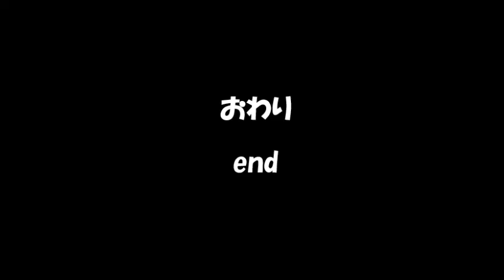「熟睡する猫」お笑い番組を見ながら眠たくなる猫の目が落ちる瞬間A cat watches a comedy show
動画投稿曜日：(月・水・金)午後21:00　みてねん！！

☆うとうとしながら横になってテレビ見るのって気持ちいいよね
　猫も人間と同じだよ－－

◆◆プロフィ－ル◆◆
▼ゆずりん猫家族
Cat family

ゆずちゃん:男～　癒し・おもろい・ほっこり系
りんちゃん:女～　人形(ク～ミ)が大好き おてんば
くろちゃん:男～　ネコボス でも　家族には優しい
ちろちゃん:女～　お母ちゃんが大好きな恥ずかしがり屋